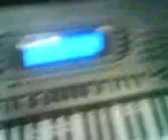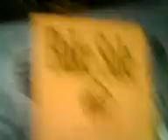Routine -- Day 2 (Part 7): Centennial -- Music Composition and Technology